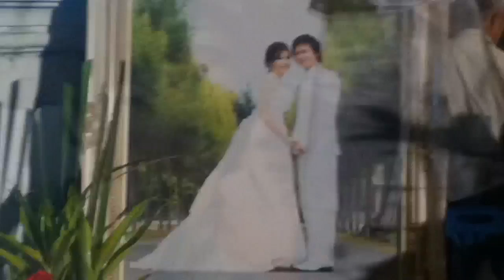Jc - Jaa Wedding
เก็บตกงานแต่งเจก และจ๋า ไม่เห็นใครถ่ายวีดีโอเลยถ่ายเก็บมานิดหน่อย

มือถือสมัยนี้ถ่าย 720p 30 fps บวกตัดต่อแล้วอัพขึ้น YouTube ได้เลย. งานนี้ไม่ต้องใช้ PC เลย.